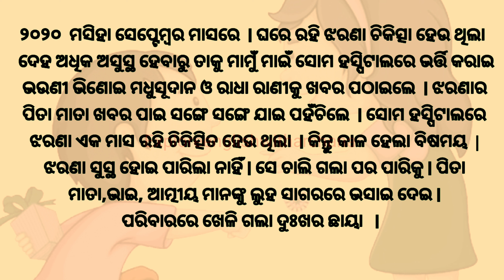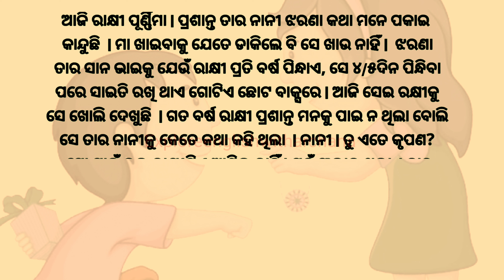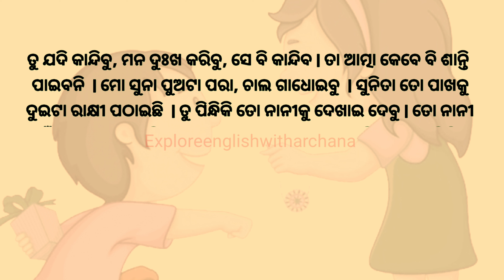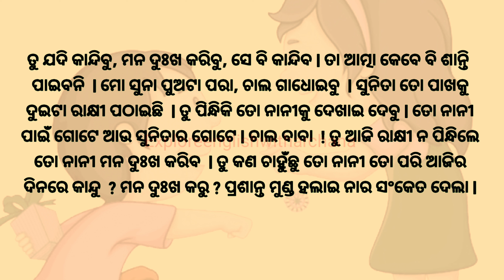ଗଳ୍ପ - ରାକ୍ଷୀ ଭିଜିଗଲା ଆଖି ଲୁହରେ 😭